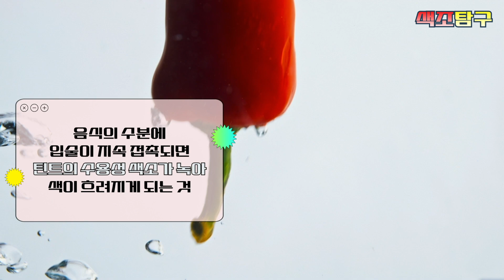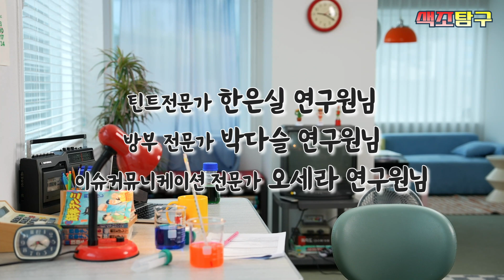립 덕후들 들어와!😱 평~생 궁금했던 화장품의 진실, 정확히 알려 드려요 | 색조탐구 HERA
🔬메이크업 개발만 약 10년...
화장품 연구에 인생을 건 연구원님의
개인 연구실 놀러 가는 날🥳
립 맛집 헤라가 랜선 팀원분들을 위해
틴트에 관해 궁금했던 거, 다 물어보고 왔어요!
찐 연구원의 말이라면 I'm 100% 신뢰에요...👏

✅출연 : 아모레퍼시픽 메이크업LAB 김경진 연구원

[타임라인]
00:00 연구실 도착
00:09 사적인 질문해 보기
00:41 ❔👀정확히 [틴트]는 무엇이에요?
01:21 ❔👀저는 립이 너무 금방 지워져요, 이유가 뭘까요?
02:21 틴트 오래가는 법
02:56 ❔👀입에 닿는 건데, 너무 싼 틴트는 쓰지 말까요?
03:54 ❔👀개봉하고 몇년 지난 틴트, 써도 돼요?
05:13 ❔👀사용 기한은 충분한데, 살짝 쉰내 나요... 하지만, 써도 되겠죠?
06:33 냄새가 나는 틴트, 더 사용하고 싶다면...

06:48 ❔👀틴트 쓰면 입술이 건조해지는 것 같아요... 왜죠?!
07:58 ❔👀착색 쎈 틴트는 클렌징도 더 강하게?
08:43 ❔👀틴트 사용하면서 팁에 침이 묻는데, 위생은?
09:29 ❔👀같은 색상인데 립스틱이랑 틴트, 왜 다르게 발색되죠?
10:41 ❔👀틴트는 그라데이션이 왜 어려울까요?
11:35 ❔👀틴트를 계속 썼더니 입술 색이 옅어진 것 같아요?
12:41 ❔👀무엇을 쓰건 '기승전핑크'라는 말, 진짜에요? 왜 때문에?
13:47 ❔👀헤라가 립 맛집, 립 장인 브랜드인 이유...?
14:42 ❔👀틴트 먹어도 괜찮다..?